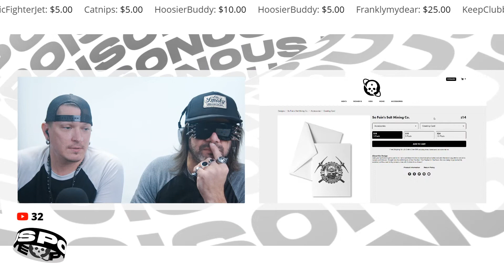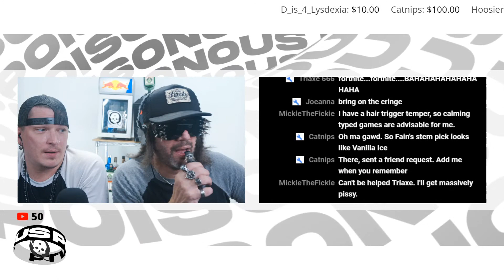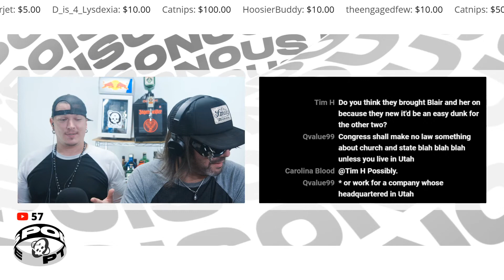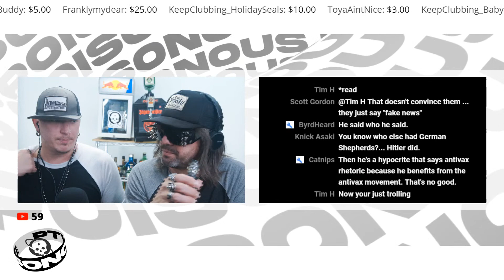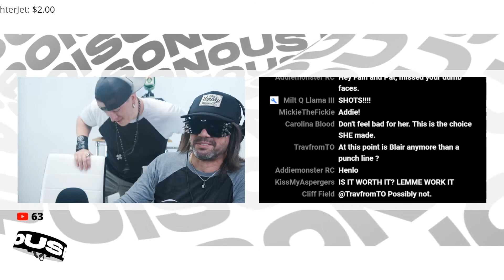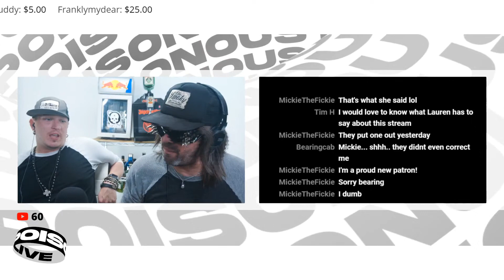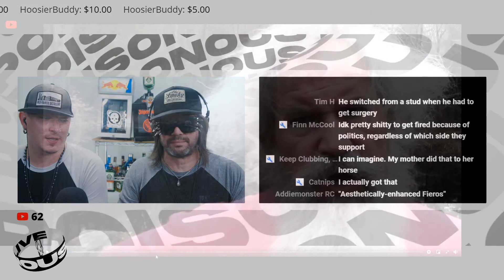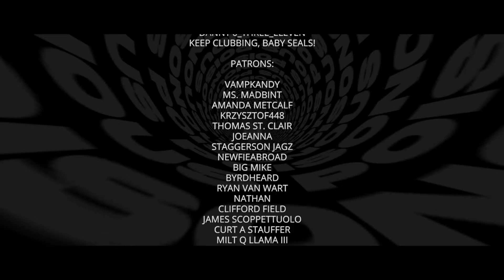The Culture War: Blaire White, Lauren Witzke & The Log Cabin Fiasco :: Poisonous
Blaire White, Karlyn Borysenko, John Doyle, and Lauren Witzke with on "Slightly Offensive" to discuss the future of the Republican Party and the result was... Well... You'll see.

We are making such material available for the purposes of criticism, comment, review, satire and news reporting which constitute the 'fair use' of any such copyrighted material as provided for in section 107 of the United States Copyright Law. Notwithstanding the provisions of sections 106 and 106A, the fair use of a copyrighted work for purposes such as criticism, comment, review, satire and news reporting is not an infringement of copyright.  Be cool.